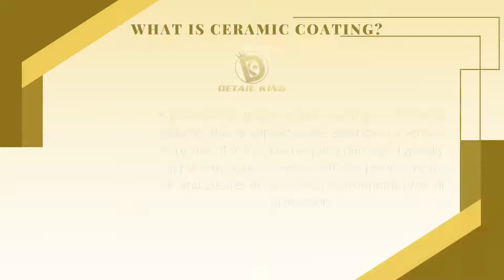Ceramic Coating Services Christchurch | Detail King NZ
Ceramic coating aims to give a better look to your car. We Consult Our Clients And Always Look For A Reliable Solution
Best Ceramic coating for car- Detail King NZ